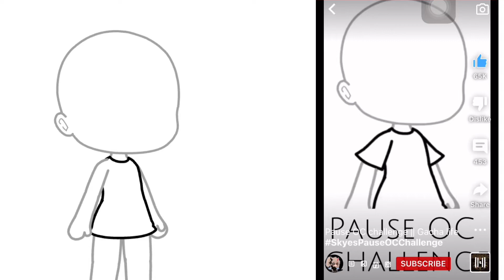Pause oc challenge